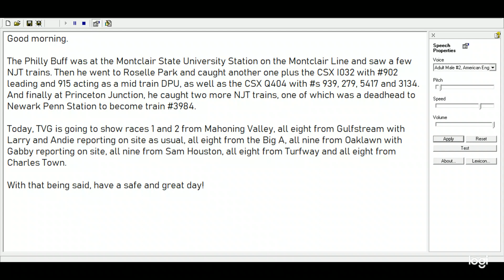My morning message to Queen Carol - 2022/03/31